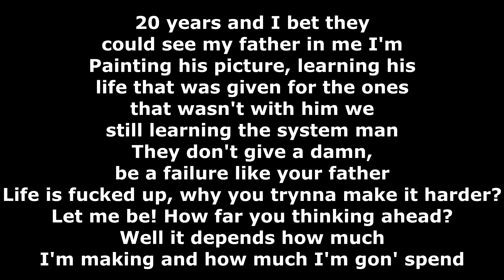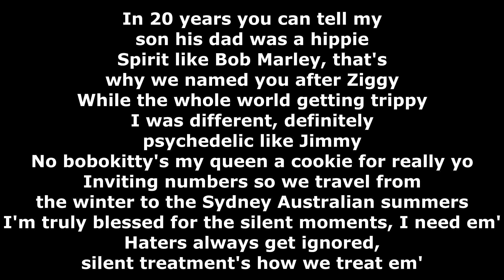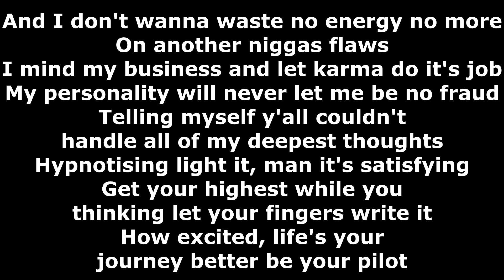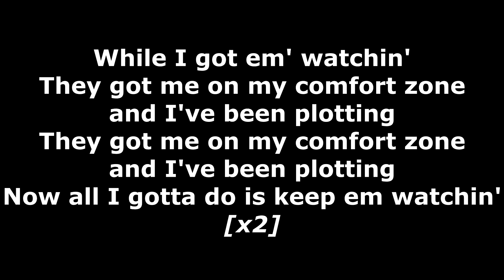Dizzy Wright - Plotting - Lyrics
Album: Wisdom and Good Vibes